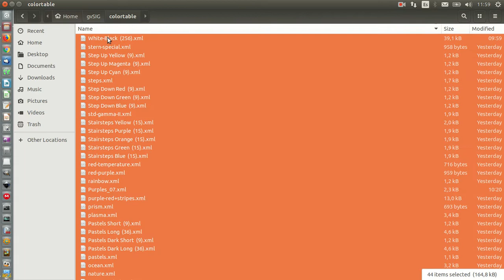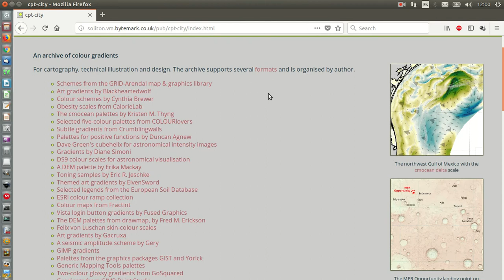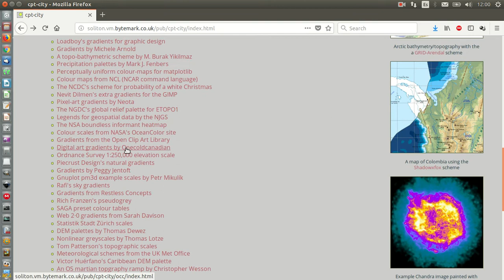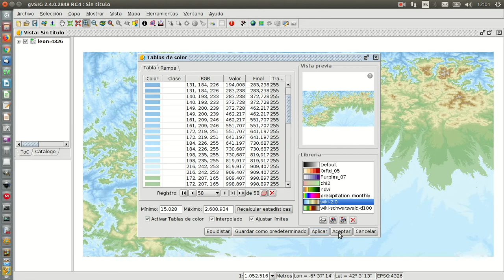Añadir nuevas Tablas de Color a gvSIG Desktop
En este vídeo se muestra como en unos pocos pasos se pueden añadir nuevas tablas de color a gvSIG Desktop, muy útiles para representar datos ráster y vectoriales